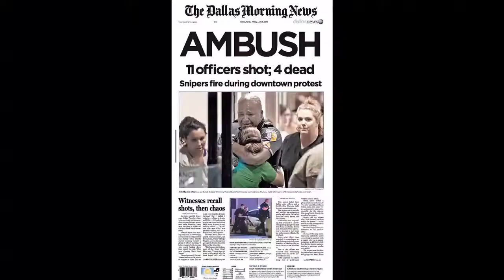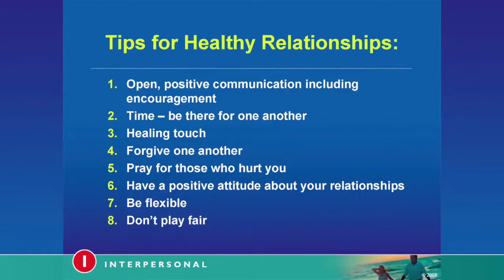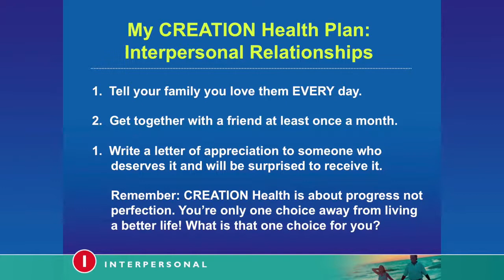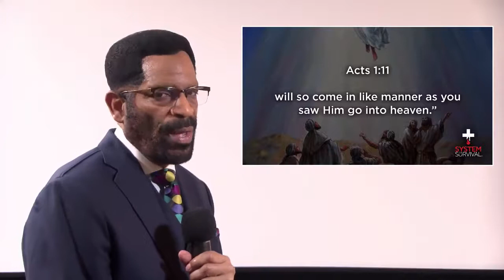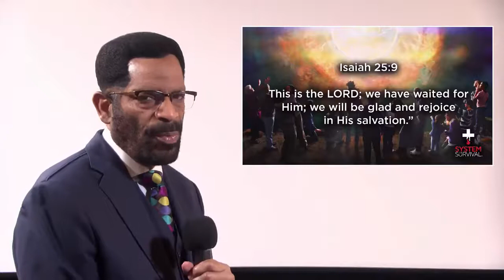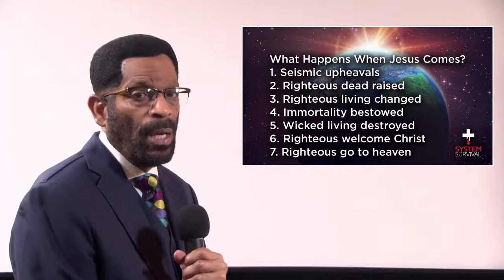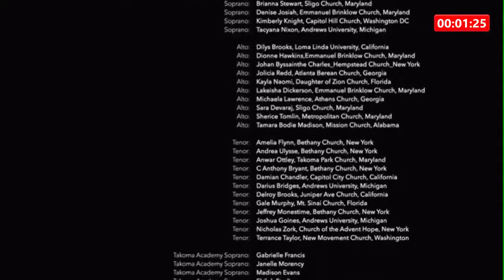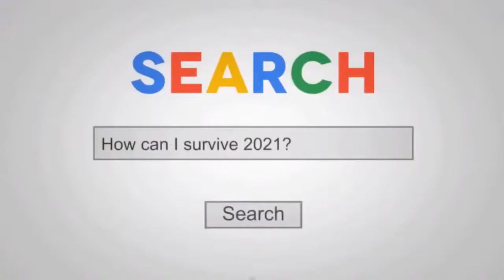SYSTEM FOR SURVIVAL NIGHT 6